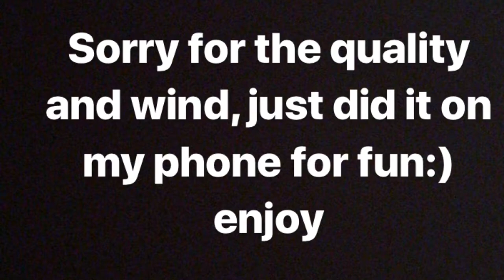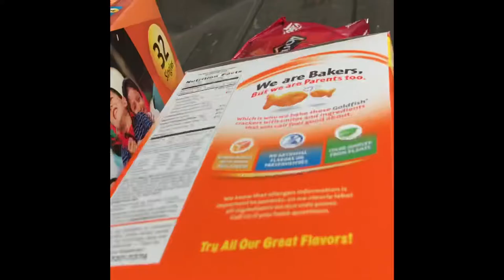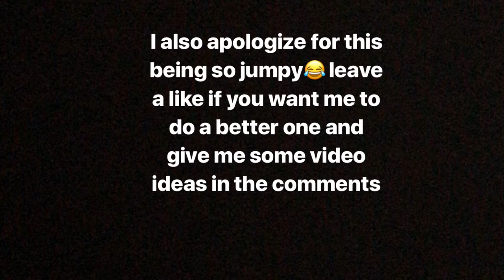INSANE TENNIS TOURNAMENT WIN(MUST WATCH)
First vlog, sorry for the quality comment some video ideas.